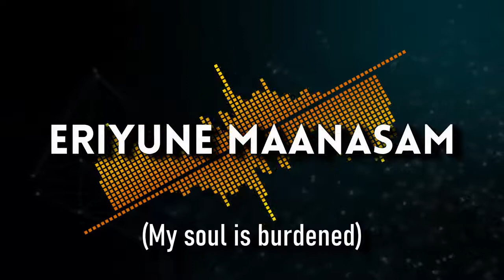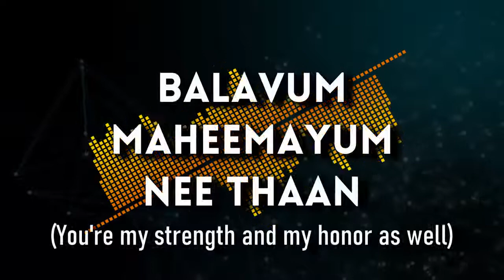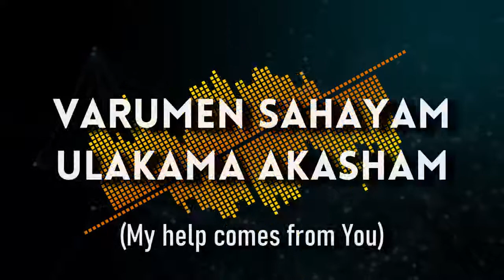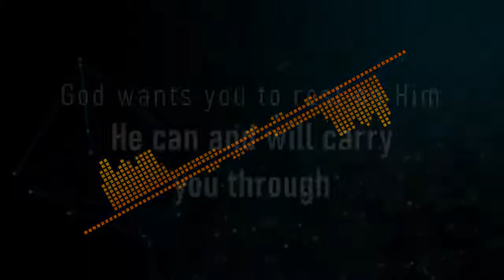Aarumila Nee Ozhikey/Old Christian Malayalam Song/Lyric Video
Thank you dear viewer for watching this video.
"Aarumila nee ozhikey" means that there's no one else, other than God as a refuge for our lives. The composer has written it that way. Only when you can tell this from the bottom of your heart to God, will you receive peace from God. If you already have something to make yourself secure, then God can't be your refuge. Remember, every thing in this world will surely leave us but God will never. Let's make Him our 'only' refuge then.

It's always nice to learn new songs. But we want to bring you back the songs of the past that you may learn them and be encouraged more to become better christians, for the glory of God.